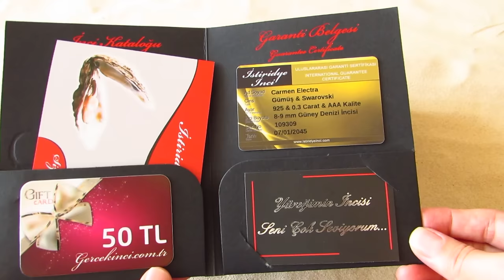istiridyenin Açıldığı O An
istiridyeinci Açılış Sahnesi ve kısa özet videolar..